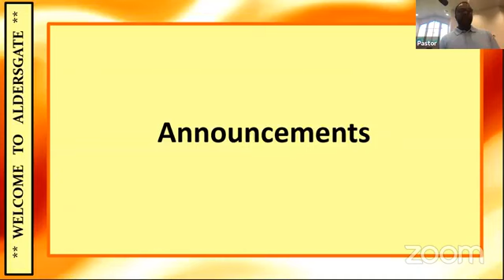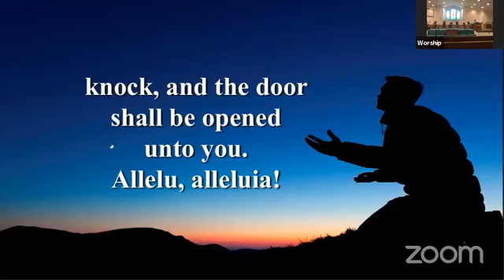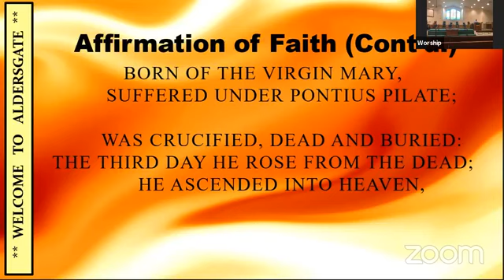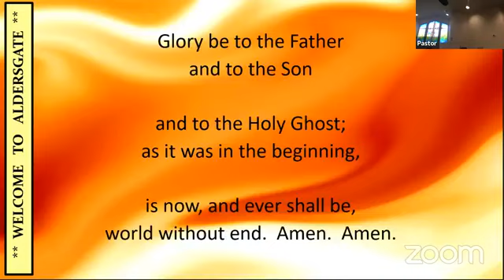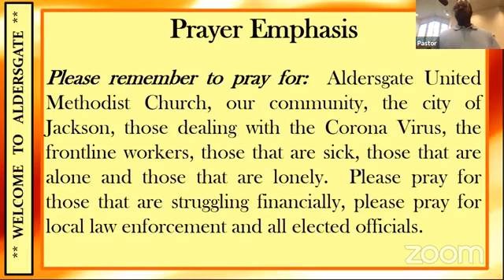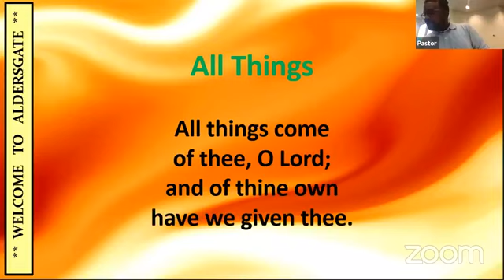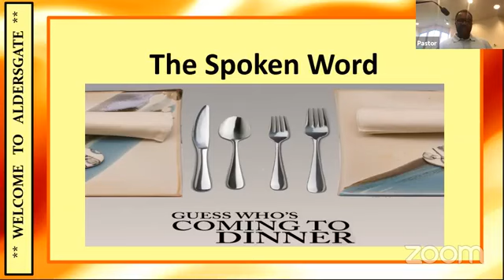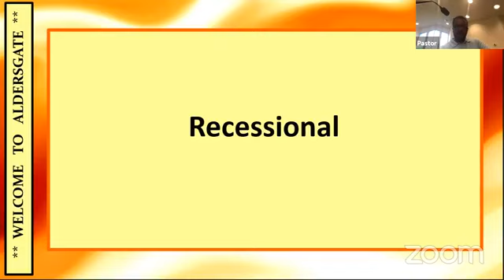Guess who's Coming to Dinner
July 26 at Aldersgate UMC Jackson

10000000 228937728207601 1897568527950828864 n